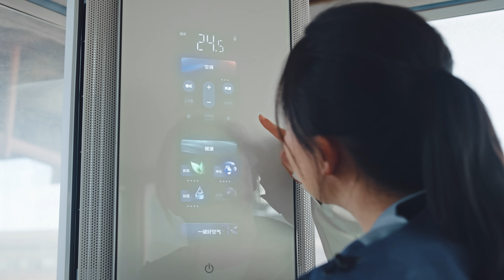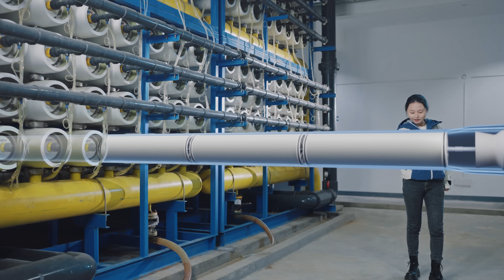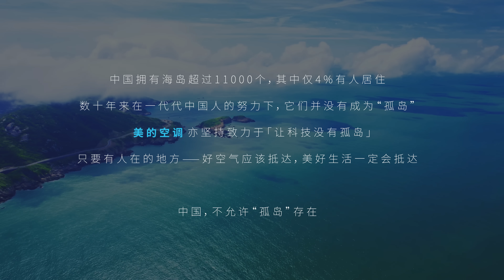没路、没电、没水……又怎样？中国不允许孤岛存在！Zhejiang Zhoushan Archipelago【星球研究所】【4K】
如果你生活在一个没路、没电、没水的地方，该怎么办？

2085个岛屿，这里是中国最大群岛——舟山群岛，曾经交通不便，电力短缺，淡水匮乏。但就是在这里，发生了一场史无前例的，超级大连接。

是的，没有路，我们就修路，直到一座座岛屿连接大陆🌉

没有电，我们就通电，直到万家灯火照亮东海一隅⚡

没有水，我们就引水，直到117万居民都实现用水自由💦

这个故事，便是星球研究所《中国没有孤岛》系列的开篇。

在这个系列中，我们将去记录这数十年来，一代又一代中国人接续奋斗、翻山越岭⛰、跨江越海🌊的故事。正是他们，让“偏远”不再难以抵达，让“孤岛”不再孤寂。

欢迎点击视频，与新华社新媒体中心、美的空调以及星球研究所一起，前往《中国没有孤岛》系列的第一个目的地、中国最大群岛——舟山群岛，探索一场超级大连接的诞生。

What would you do if you lived in a place with no roads, no electricity, and no water?

2,085 islands. This is China's largest archipelago – the Zhoushan Archipelago. Once plagued by inconvenient transportation, power shortages, and water scarcity. But right here, an unprecedented mega-connection has taken place.

Yes, no roads? We will build it, until the islands are connected to the mainland🌉

No electricity? We will bring power, until the lights of thousands of houses illuminate a corner of the East China Sea ⚡

No water? We will divert water, until freedom of water access for all 1.17 million residents 💦.

This story is the beginning of the Institute for Plane's series "China Has No Isolated Islands".

In this series, we will record the decades-long endeavor where generations of Chinese people have persevered, traversed mountains and rivers ⛰, crossed rivers and seas 🌊. It is their efforts that have made the "remote" no longer hard to reach, and "isolated islands" no longer lonely.

Welcome to click on the video. with us, along with New China TV, Midea Air Conditioner, and Institute for Plane, as we head to the first destination of the "China Has No Isolated Islands" series – China's largest archipelago, the Zhoushan Archipelago – to explore the birth of a mega-connection.

视频章节
00:00 中国没有孤岛
01:06 连接吧，中国最大群岛
05:05 连接吧，电能
10:08 连接吧，水源